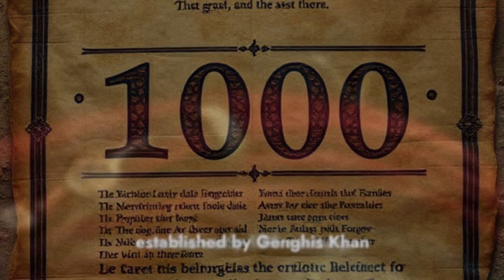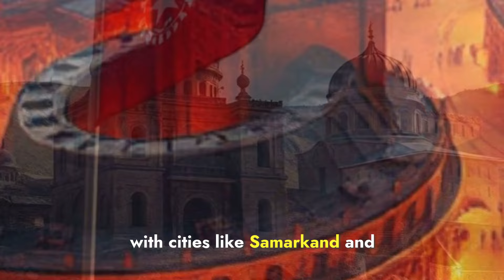The Mongol Empire’s Most DISTURBING Moments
10 Darkest Moments in the History of Ancient Empires: Unveiling the Shadows of Power"
Description:
Journey with us through time as we explore the most chilling chapters in the annals of ancient civilizations. Our latest video, "10 Darkest Moments in the History of Ancient Empires," delves deep into the lesser-known, often disturbing aspects of humanity's greatest powers.
From the blood-soaked arenas of Rome to the brutal conquests of Genghis Khan, we uncover the grim realities behind the glittering facades of history's mightiest empires. This eye-opening exploration will challenge your perceptions and reveal the high cost of imperial ambition.
In this gripping video, we'll examine:

The infamous "Year of the Four Emperors" in Rome
The